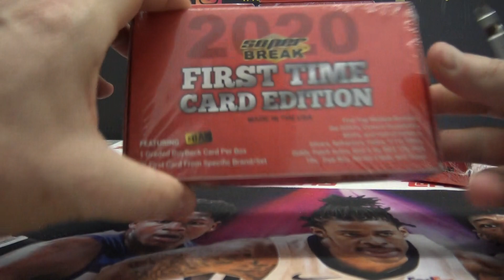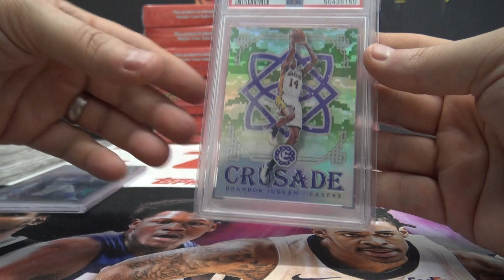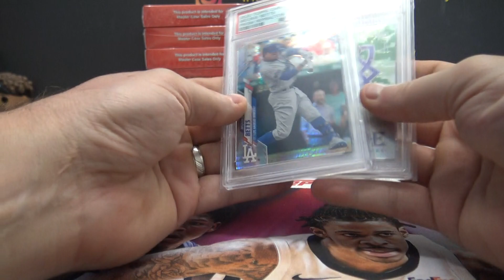Thomas' 2020 Super Break First Time Edition 2 Box Break